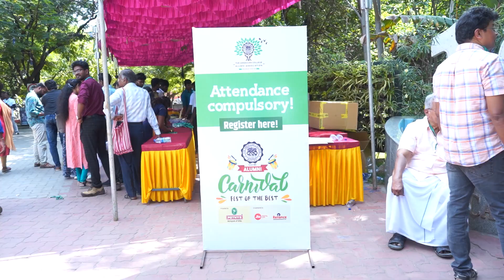MY ALMA MATER & I | THE AMERICAN COLLEGE CARNIVAL ALUMNI BYTES